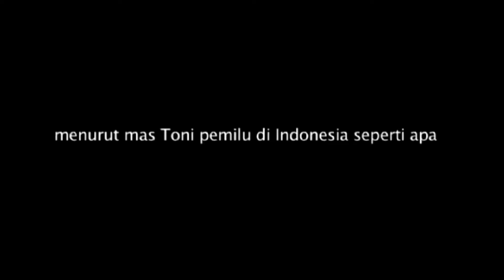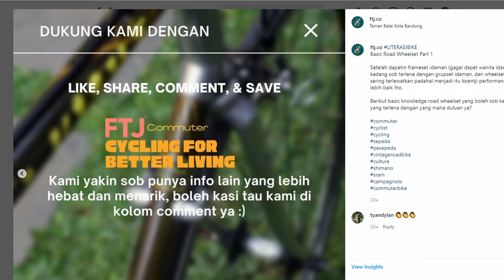THE ULTIMATE TITANIUM BIKE - NGOMONGIN BIKE BARENG FTJ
Dipandu bersama host kondangan @TyanDylan dan narasumberairsudekat @FarizHalim, kita bahas sedikit singkat mengenai Titanium Road Bike dari pandangan newbie cyclist seperti biasa.

Bicara titanium bikes pada masanya bukan hanya soal performance dan kualitas tapi experience, history, dan sensasi mengendarainya yang menjadikan sebuah penantian untuk dimiliki.

Kalo akang bageur dan sob sob punya informasi tambahan dan pengetahuan lain mengenai titanium bike ini, bisa aja langsung share di kolom komen di bawah ini.. jangan ragu..

Terima kasih sudah selalu mantengin FTJ... Salam Cycling for Better Living..